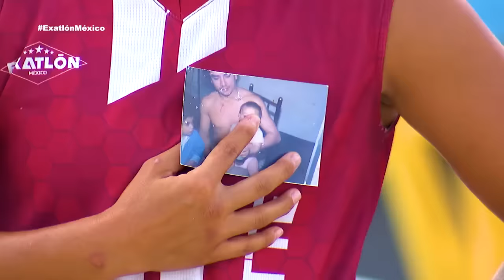Programa 39 | 20 diciembre 2023 | Batalla Colosal | Exatlón México 2023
Antonio Rosique puso en juego el Party Bus de Exatlón México. Los atletas lucharon con todo para conseguir este gran premio en la Batalla Colosal.